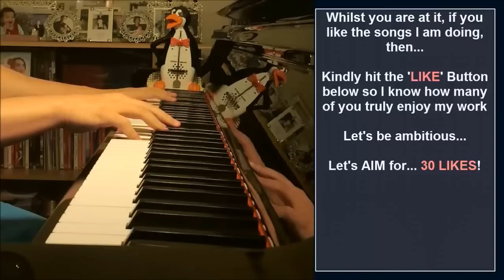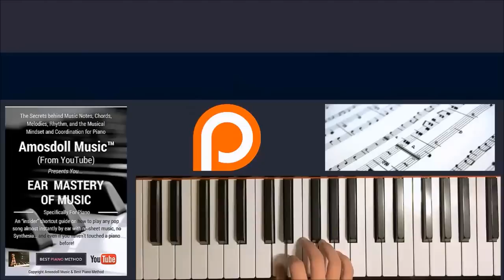「無心法師」主題曲 - 記住忘記我 - 許廷鏗 (Piano Cover by Amosdoll)